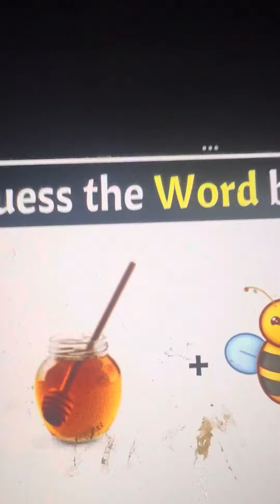ONLY KIDS CAN WATCH THIS VIDEO!